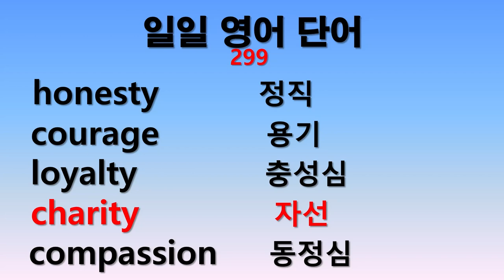일일 영어단어 299